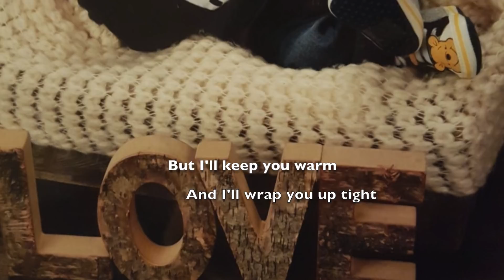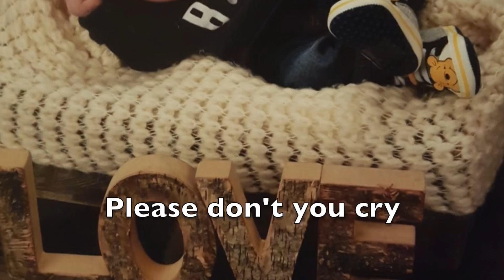'Lullaby'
Written by Carrie Haskins and Paul Costello